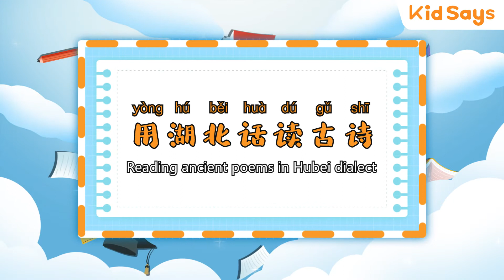Reading ancient poems in different dialects of China.| HSK Standard | Basic Chinese for Little Kids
Learn Chinese online can be easy and fun!  海外华人，华裔孩子学中文，就找KIDSAYS！1对1纯中文沉浸式直播授课。春夏活动已更新，现在通过视频下方的链接注册还有折扣活动哦：